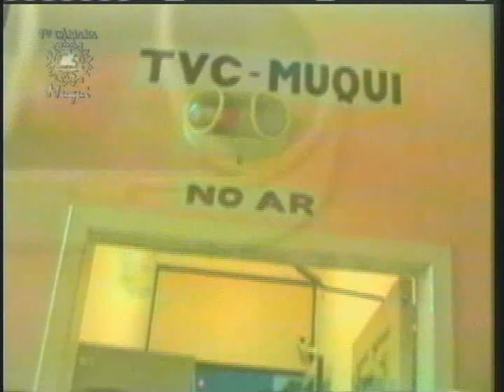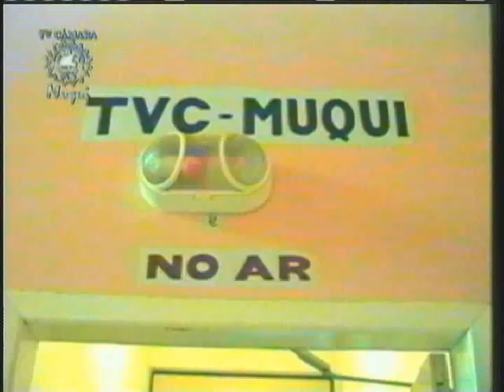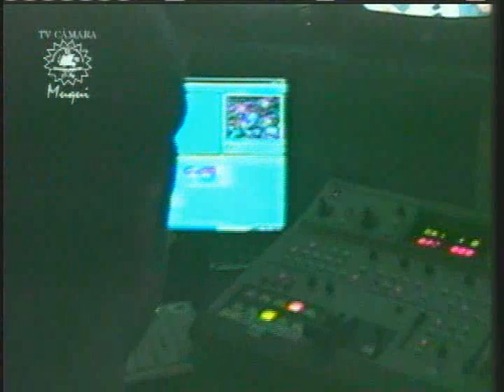Making Off do Carnaval 2009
Montagem do estúdio de transmissão do carnaval 2009 em Muqui-ES